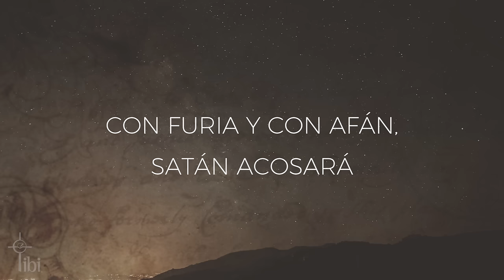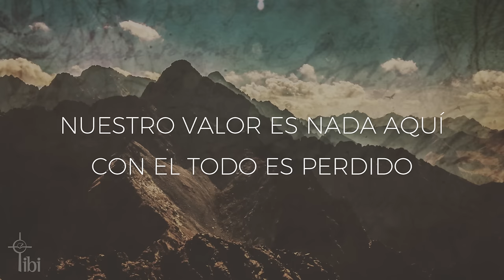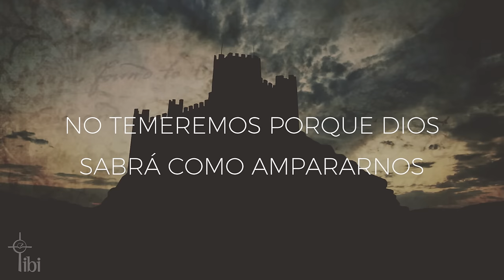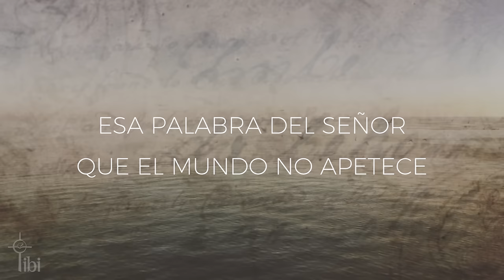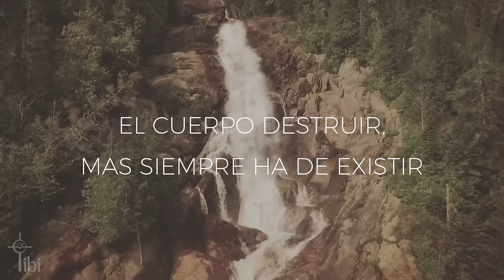Castillo fuerte es nuestro Dios - Adoración La IBI [Video de LETRAS OFICIAL]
Adoración La IBI
Castillo fuerte es nuestro Dios
Himno Tradicional. Dominio público.
Letra y música original por Martín Lutero, 1529.
Trad. Juan B. Cabrera, 1886. Adaptado y arreglado por Adoración La IBI, 2017.